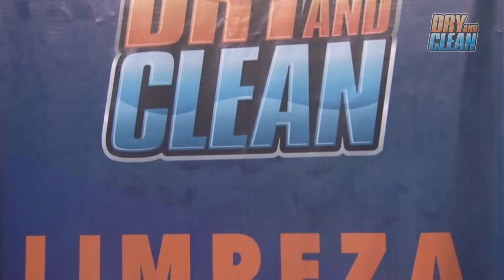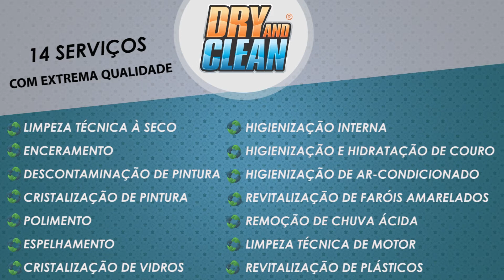Programa Ricardo Souza - NBC Dry and Clean